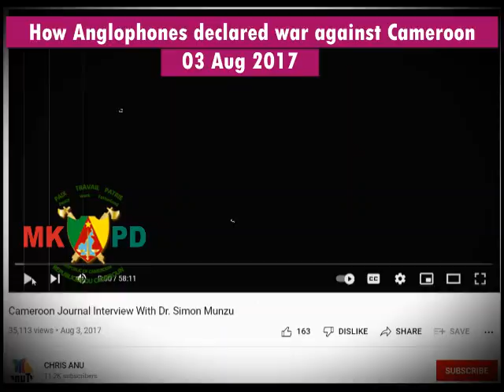MKPD - Dr Simon Munzu Educating Chris Anu - August 2017 - How Anglophones declared war on Cameroon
MKPD - MKPD - Dr Simon Munzu Educating Chris Anu - August 2017 - How Anglophones declared war on Cameroon